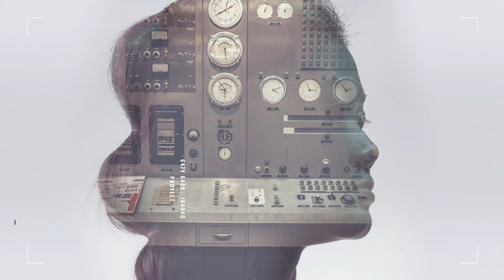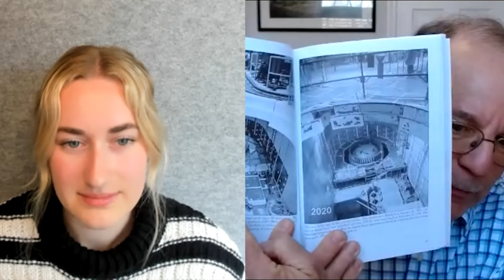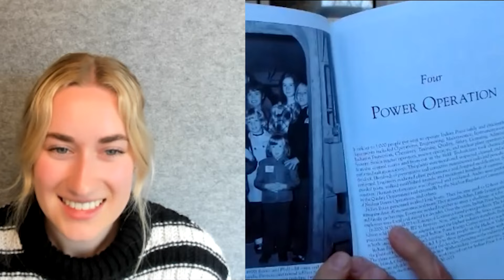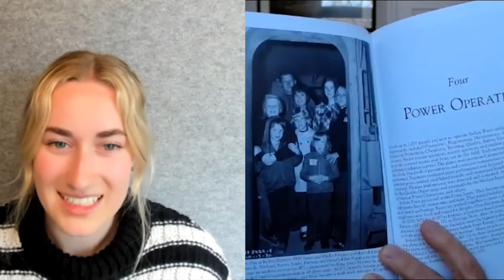Ep 397: Brian Vangor - Author, Indian Point Nuclear Power Plant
1) Brian’s background as a Mechanical Engineer and his experience being hired in the first group of Shift Technical Advisors at Indian Point 3
2) A day in the life of Indian Nuclear Power Plant back in the mid 1900’s and a discussion of its unique build
3) The mentorship which made Indian Point special and the excitement of outages and refueling
4) Some standout photos from Brian’s book and the family members that worked at Indian Point together